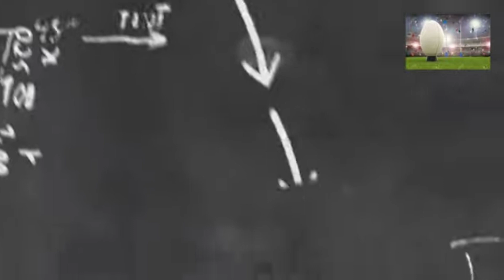11 March 2023